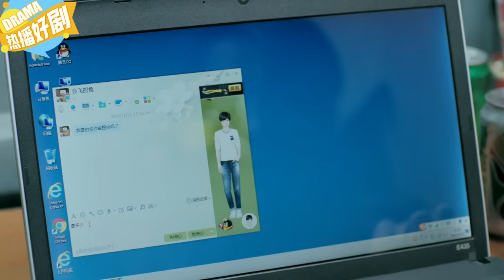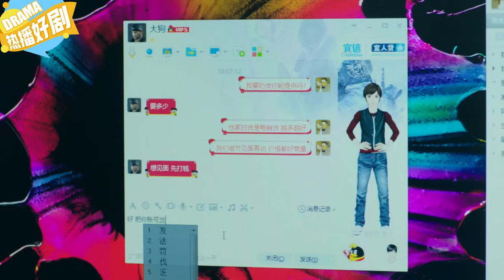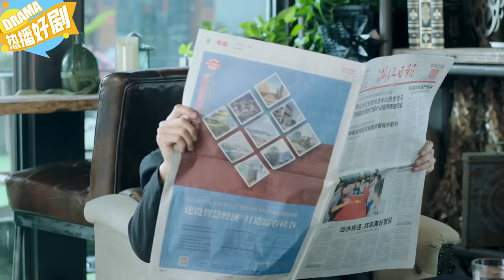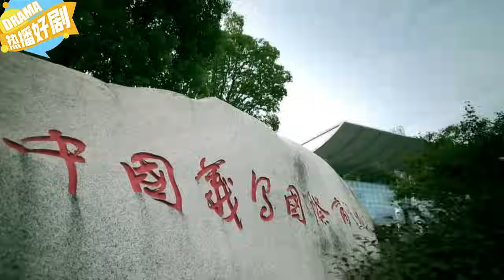造假專家竟成技術專家，外國投資商都排隊合作！